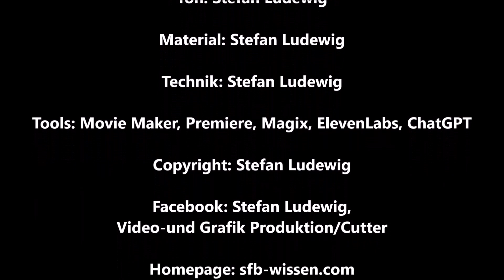Fantastische Welten aus den Geschichten aller Welt